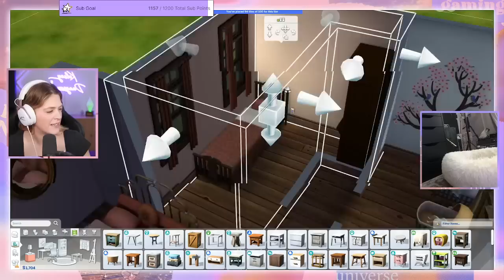Raising SIX INFANTS In The Fairytale 7 Infant Challenge | Part 6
Welcome to the new channel! Today Kelsey is creating a sim for a brand new Twitch exclusive challenge: Rags to Riches with Growing Together!